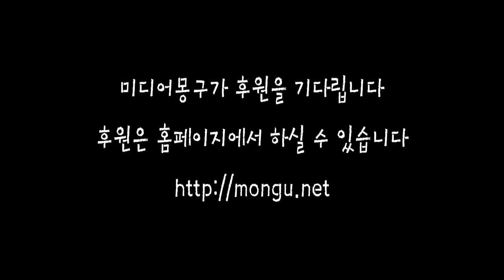이명박 출국 현장, 놓치면 안되는 장면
"다스는 누구겁니까" 듣고 난 후 표정